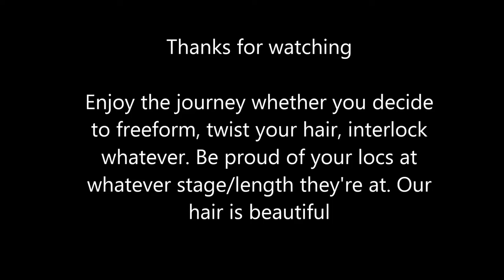8 Months Growing Locs No Maintenance Pics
Hope u like my pictures. I'm going to be interlocking, it was fun doing this.